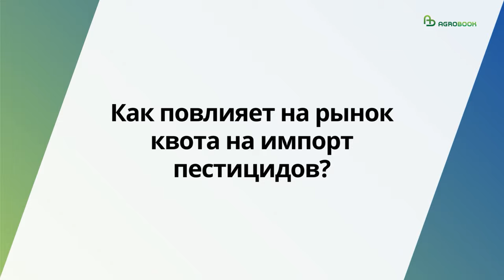Если зима будет мягкой, есть риск повторить 2021 год | Иван Лысенко, эксперт Bionovatic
С точки зрения фитосанитарной обстановки 2023 год был сложным: под проливными дождями химические фунгициды действовали не так эффективно, как хотелось бы. Справились ли с аналогичной задачей биопрепараты? Как меняется рынок и чего ждать в 2024 году? Об этом Agrobook.ru поговорил с канд. с.-х. наук, руководителем регионального представительства «Юг» компании Bionovatic Иваном Лысенко.

– Событий в этом году было много, но если касаться сферы, в которой работает компания Bionovatic, то аграриям юга России 2023-й год, пожалуй, должен запомниться обильными осадками в весенне-летний период. В этом году у нас было слишком влажно, и классическая система защиты, предусматривающая 2-3 фунгицидных обработки, не выдерживала натиска патогенных микроорганизмов. Просадка по урожайности озимой пшеницы в сравнении с 2022 годом составляла от 20% до 50%.
Минувший год в очередной раз показал, что систему защиты и питания растений нужно совершенствовать.
В более выгодном положении в 2023 году оказались те, кто уже давно использует систему интегрированной защиты: применяет и химические, и биологические препараты. В таких хозяйствах провалов по урожайности не было, либо снижение было не таким серьёзным.
– Изменилось ли отношение сельхозпроизводителей к биологической защите? Несколько лет подряд рынок биопрепаратов активно растёт – несмотря на скептическое отношение к фунгицидам на основе микроорганизмов.
– Рынок биологических препаратов начал расти ещё семь лет назад, потом из просто «растущего» он превратился в «активно растущий». Доверие сельхозпроизводителей к биопрепаратам растёт, как растёт и осведомлённость о воздействии тех или иных полезных микроорганизмов на растения и на патогены. Люди убеждаются в том, что интегрированная защита – единственное возможное решение. Не зря сейчас даже те компании, которые традиционно производили химические средства защиты, выводят на рынке биопрепараты, говорят о разложении пожнивных остатках, о супрессивности почвы и так далее.
– Действительно, «химики» пытаются играть на поле «биологов». Вас не пугает такая конкуренция?
– Для нас это, наоборот, хорошо. Дело в том, что во многих странах мира биопрепараты занимают достаточно существенную долю рынка – в Индии или Китае, например. В России биопрепараты не пользовались большой популярностью, и связано это было как раз с деятельностью химических компаний по продвижению своих продуктов. У них и маркетинг был сильнее, и бюджет на него больше. Биологические компании России, признаем, были более слабыми в этом вопросе.
Так что теперь, когда уже химические концерны начинают просвещать аграриев, доказывать им, что биометод – это не волшебство, а эффективная система защиты, которая позволяет сохранять потенциальный урожай, это играет на руку всем производителям биопрепаратов. А дальше выбор за аграриями: приобретать биопрепараты у химических компаний или, скажем так, у тех, кто исконно занимался микроорганизмами. Сельхозпроизводители выберут того, у кого больше компетенций и проверенные препараты.
У нас есть привычка всё сопоставлять: химию и биологию, органику и минеральные удобрения. Это не совсем правильный подход, нужно работать вместе.
– В 2024 году правительство России собирается квотировать импорт пестицидов. Как это повлияет на вас?
– На нас квота на импорт пестицидов никак не повлияет, так как все действующие вещества и другие компоненты наших биопрепаратов производятся в России. Из иностранного у нас были только этикетки и тара. С момента введения санкций мы адаптировались, нашли поставщиков из России, поэтому никаких сложностей в этом направлении не ожидаем.
Как квоты на импорт пестицидов в целом повлияют на рынок? Наверное, не очень хорошо, потому что должна быть живая конкуренция. Именно конкуренция позволяет каждому хозяйству находить оптимальные схемы защиты и питания растений и получать высокие урожаи.

– Что хорошего ждёте в 2024 году?
– В следующем году у нас выйдет уникальный препарат – системный биологический фунгицид Systemica M. Пока что на рынке нет ни одного биологического системного фунгицида – только контактные. Наш новый препарат будет использоваться для обработки семян. Его уникальность в том, что микроорганизм в основе этого препарата может внедряться в растение, двигаться по сокодвижению и постоянно поддерживать иммунный статус культуры в стимуле. Мы рассчитываем, что этот продукт будет очень интересен сельхозпроизводителям, особенно потому, что в России растёт число хозяйств, работающих по органической, безпестицидной технологии. Интегрированная система защиты, которую мы пропагандируем, в органическом растениеводстве исключена.
Кстати, это будет уже второй препарат Bionovatic, не имеющий аналогов на рынке. Первым был Restart – биологический деструктор гербицидов имидазолиновой группы, который позволяет сокращать сроки ожидания в севообороте и минимизировать фитотоксический эффект таких гербицидов на последующей культуре.